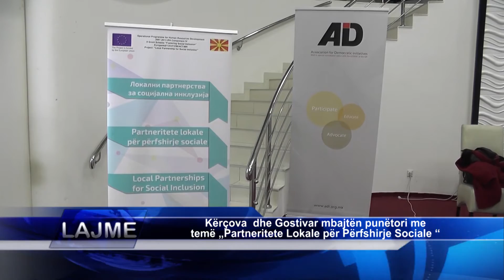Kërçova dhe Gostivar mbajtën punëtori me temë „Partneritete Lokale për Përfshirje Sociale “